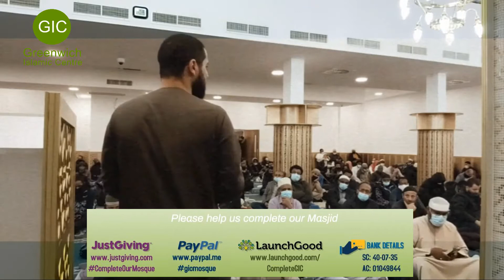صلاة التراويح بإمامة الشيخ المعصراوي Taraweeh Prayers lead by Sh Al-Ma'sarawi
صلاة العشاء والتراويح بإمامة الشيخ أحمد عيسى حسن المعصراوي، شيخ عموم المقارئ المصرية السابق
 في المركز الإسلامي غرينتش
٢٩رمضان المبارك  ١٤٤٢ هـ
Isha & Taraweeh prayers led by Shaikh Ahmed Eesa Al-Ma’sarawi at Greenwich Islamic Centre on 29th Ramadan 1442 AH (2021)